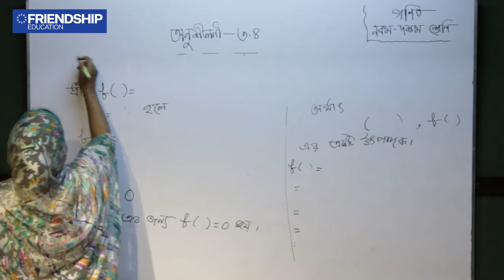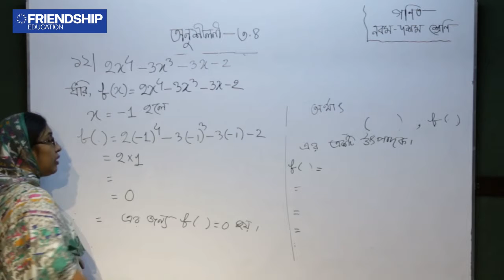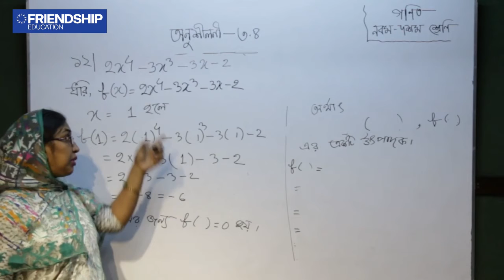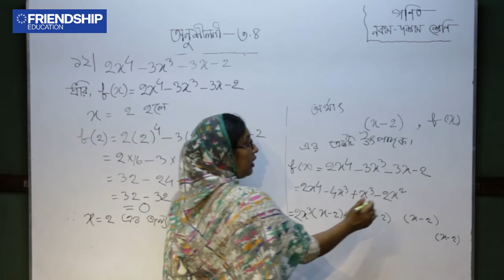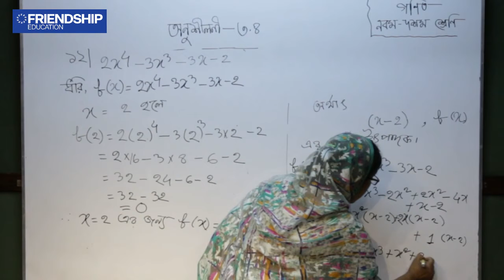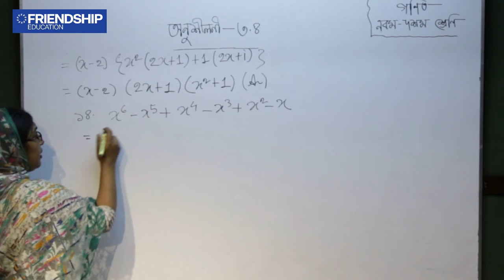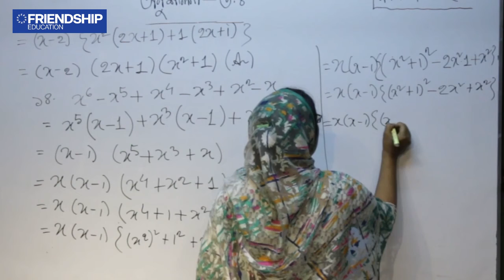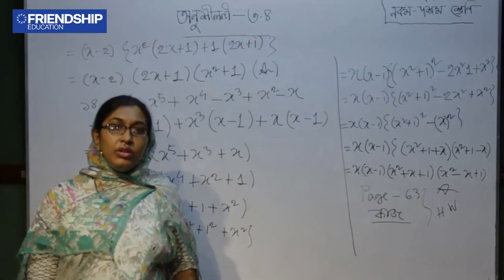গণিত - অধ্যায় ৩.৪ উৎপাদকে বিশ্লেষণ (পর্ব ২) - নবম দশম শ্রেণি